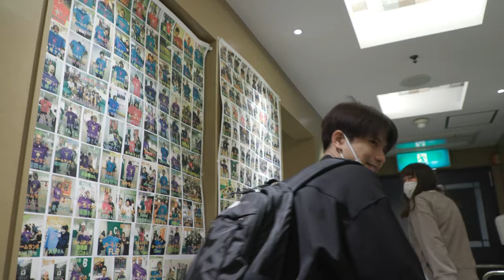MORISAKI WIN / LIVE Rehearsal 「FIRST FLIGHT」May.8.2021 at Hitomi Kinen Koudou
MORISAKI WIN LIVE Rehearsal「FIRST FLIGHT」
May.8.2021 at Hitomi Kinen Koudou   [J-LOD Live]

Performance by MORISAKI WIN
Chorus : SWEEP, NaNa
Guitar : Gnto Miyano
Bass : Yuma Takemiya
Drums :Kaoru Yufu
Keybords : Kraky
Trumpet : Akihiro Osada
Saxophone : Shunsei
Trombone : Kenji Ono